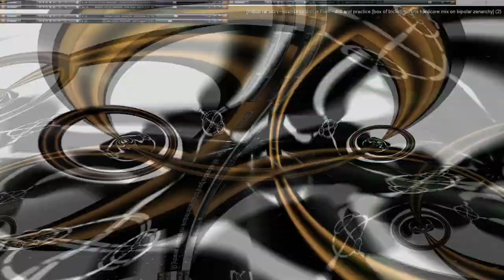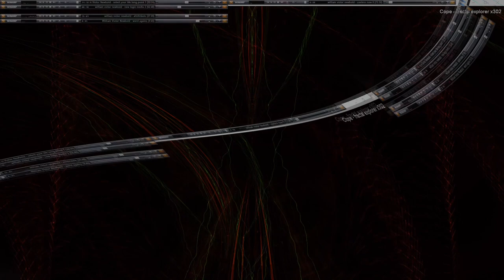Movie 24 10 19 09h59m17s series V